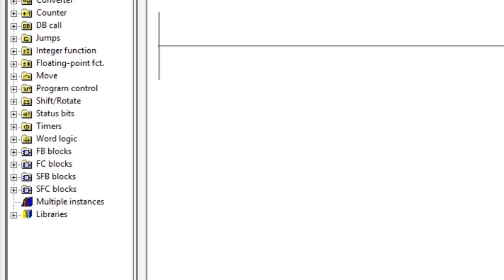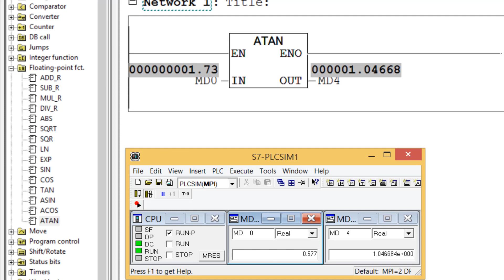Siemens PLC- Arc Tangent programming by STEP7 software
To program an arc tangent programming by STEP7 software , first double-click on the arc tangent or "ATAN" from the floating point functions folder.
  In front of the input, I type the address "MD0". And in front of the output, I type the address "MD4".
  I save, download and monitor the program.
  I simulate.
  Note that the angle must be in radians.
  For example, the zero tangent arc is equal to zero degrees.
Tangent arc √3 is equal to 60 degrees.
  The tangent arc 0.5773 is equal to 30 degrees.
See the STL language of this program.